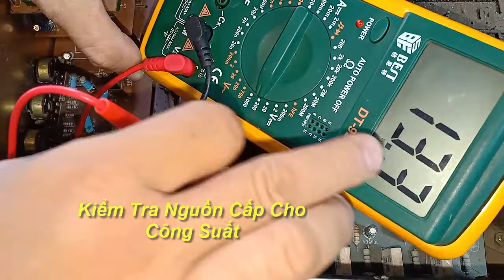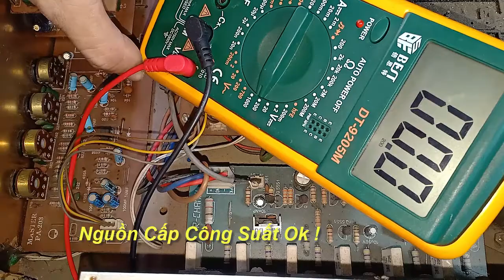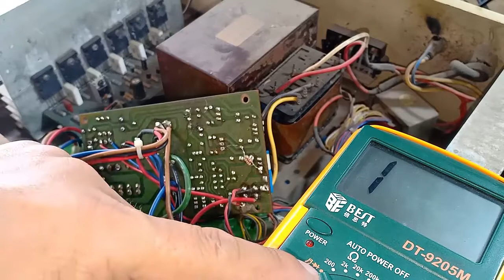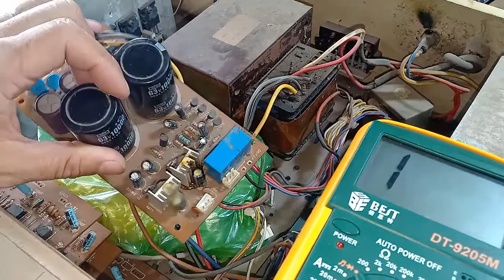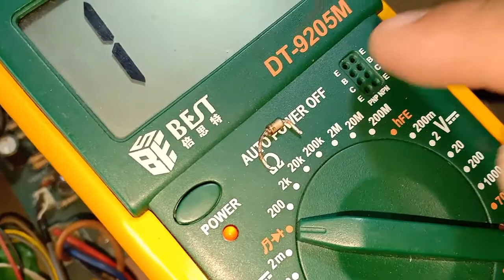Cách Sửa Amply Karaoke Mất Nguồn Pre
Cách Sửa Amply Karaoke Mất Nguồn Pre  @Tâm Điện Tử